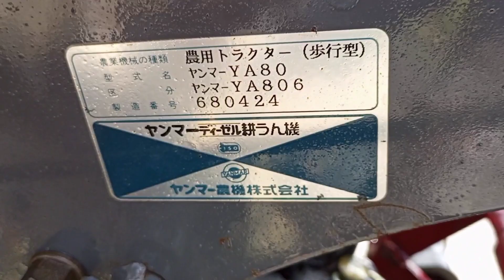(đã bán về Hà Tiên) Yanmar YA-806 visai(4tr) + Trích công suất cầu đẩy xe càng (4tr)